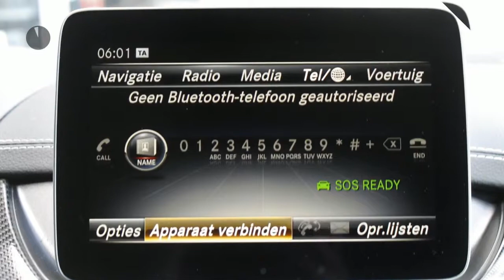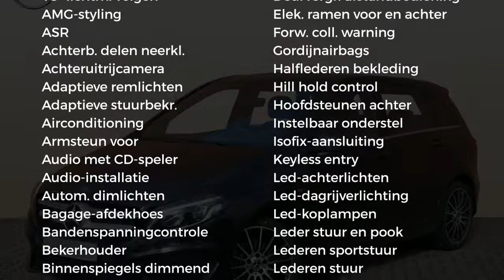Mercedes-Benz B-Klasse B 180 White Art Edition AMG Automaat